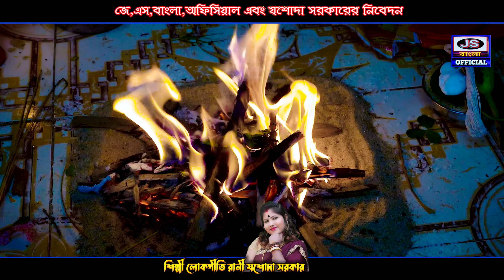মাগো ত্রিনয়নী MAAGO TRINAYANI শিল্পী লোকগীতি রানী যশোদা সরকার JASODA SARKAR 2024 NEW KALI PUJA SONG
JasodaSarkar SMFolk BanglaSong FolkSong

🎼 Tune - SUBAL SARKAR
🙏 Special Thanks -  Kishan & Zia Vai
📽️ Camera - SUBAL SARKAR
🖥️ Edit - SUBAL SARKAR
📺 Produce by :- SM Folk (Subal Sarkar)
🛑 Label - SM Folk

শিল্পীরা নতুন অ্যালবামের জন্য যোগাযোগ করুন 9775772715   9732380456

 কাছে অ